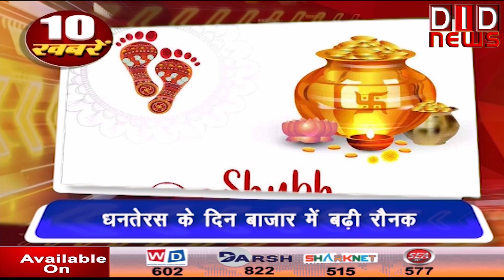दिल्ली सरकार ने ऑड-ईवन को सही बताते हुए सुप्रीम कोर्ट में हलफनामा दायर